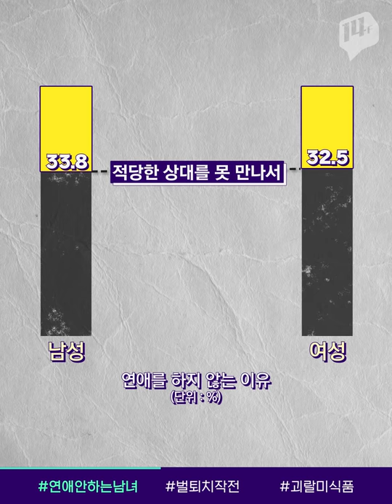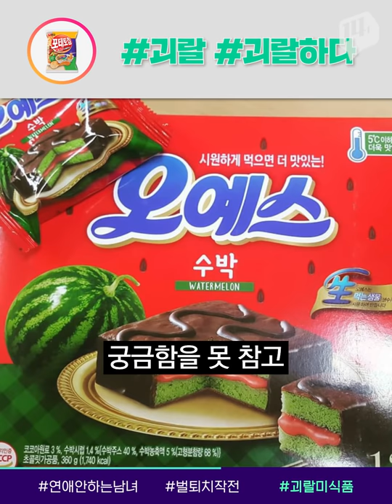열애중? 20~44세 10명 중 7명은 ‘연애 안 함!’ / 14F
최근 20~44세 미혼 남녀의 ‘이성 교제’에 대한 통계가 나왔는데요. ‘연애’를 하고 있냐는 질문에 남성의 74.2%, 여성의 68.2%가 ‘연애 하지 않는다’는 답변을 내놨습니다. 어떤 이유에서 였을까요?